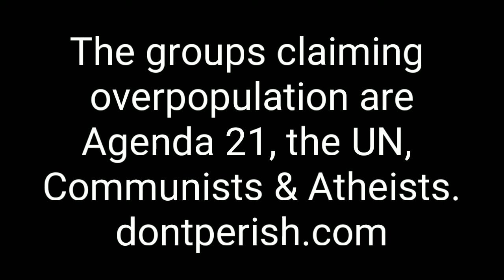Overpopulation is a Lie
In this video I discuss that global overpopulation is a lie from Satan and that God's earth can sustain all human life.